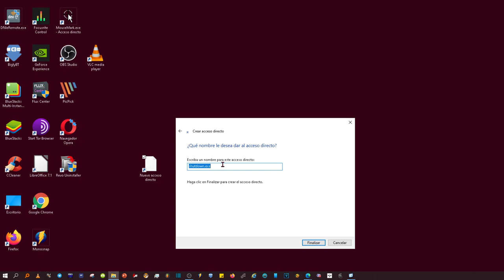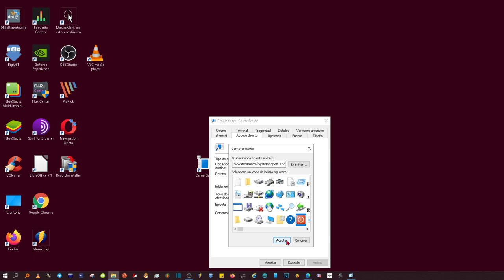Cómo crear un acceso directo para cerrar Sesión Windows en la barra de tareas y en el escritorio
Este video tutorial explicará cómo crear un atajo para cerrar sesión rápidamente. A continuación, podrás ver los pasos que debes seguir para realizar este proceso en un PC con Windows 10 de forma detallada y sencilla. Puede acceder a él directamente en la barra de tareas de su escritorio y computadora.

Lo siguiente es lo que tienes que copiar, sin las comillas.
👉  "shutdown -l"